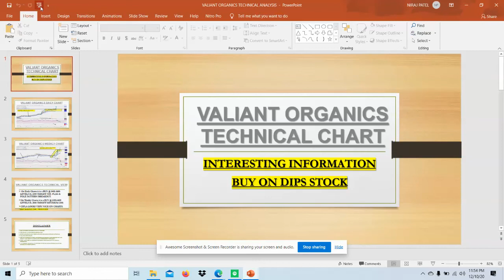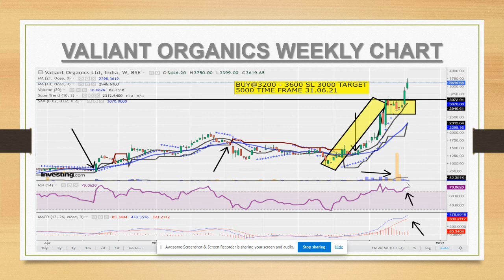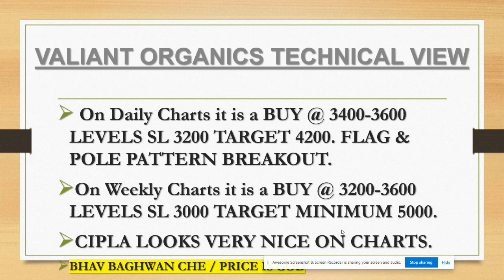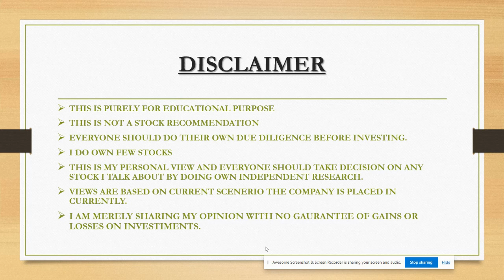हिन्दी वीडियो VALIANT ORGANICS TECHNICAL ANALYSIS BOOM BOOM STOCK INVESTMENTS